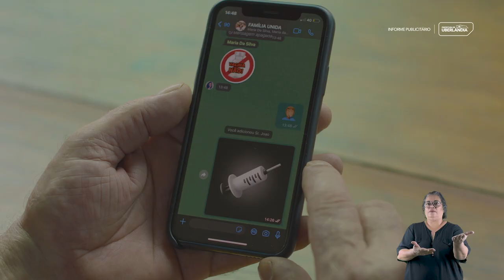Vacine-se agora, não se arrependa depois! 🚨💉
Saúde | Os índices de vacinação em Uberlândia estão caindo. Cuide de você e da sua família, a vacinação é de graça e segura. Procure a sala de vacina mais próxima de você e evite doenças! Confira os endereços